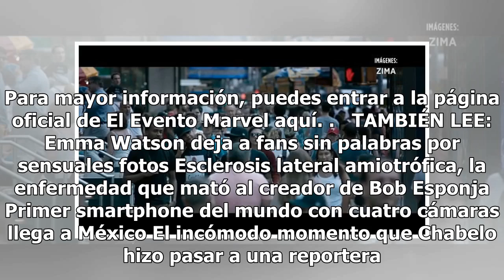Llegan tus 'superhéroes' favoritos a León este 1 y 2 de diciembre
Los fans de los superhéroes de Marvel podrán vivir una experiencia inolvidable este 1 y 2 de diciembre en el Poliforum León. El Gran Evento Marvel es organizado por la compañía Hasbro y está dirigido a los admiradores Marvel, quienes podrán participar en actividades inspiradas en personajes como Hul...